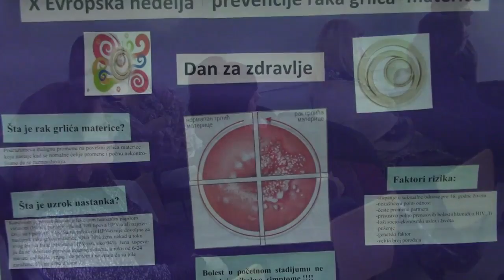Evropska nedelja prevencije raka grlića materice 24. 01. 2017.